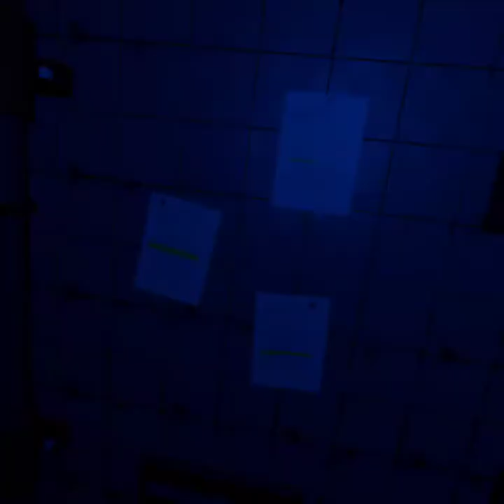VrGhost| FNAF sister location| I felt like I was gonna have a stroke then I realized it wasn't scary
This is my first time doing a VR video and in the next one I'm thinking of using a mic and turn down the game volume a little bit.